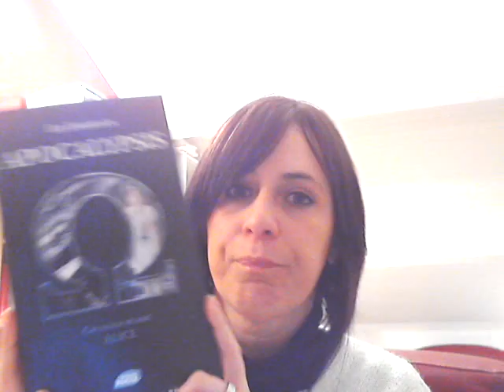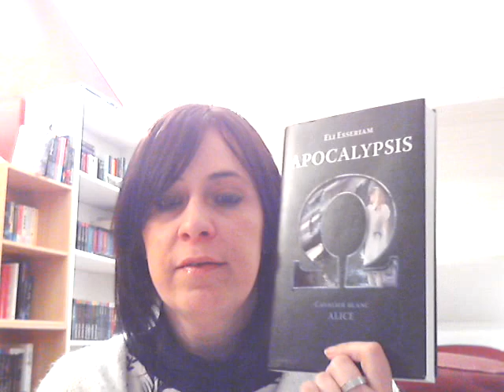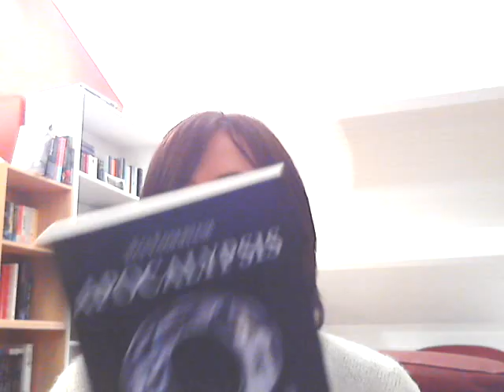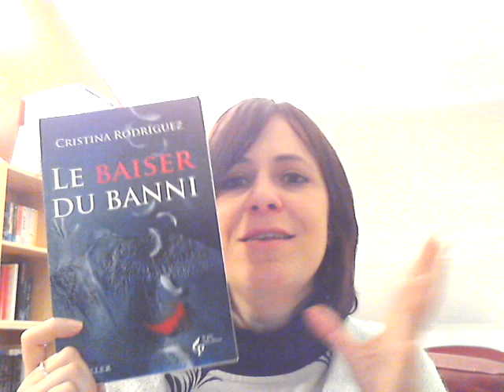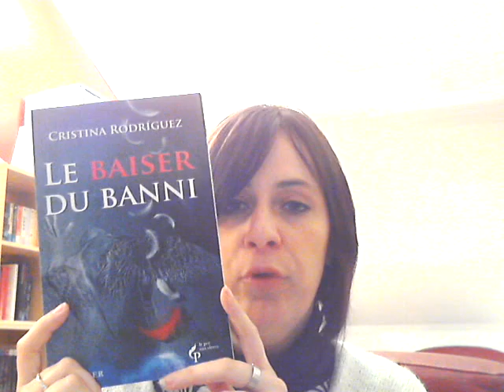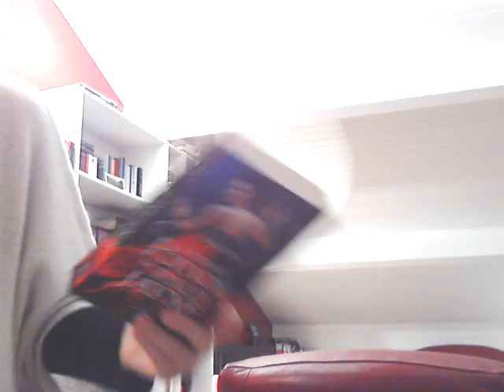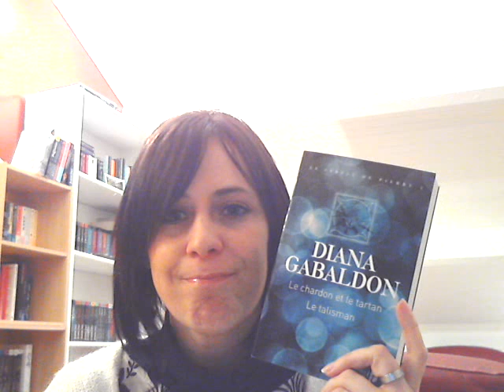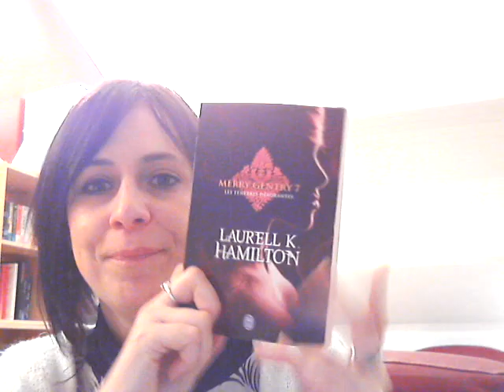C'est mercredi, que lisez-vous ? * 80 *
Rendez-vous hebdomadaire pour faire le point sur mes lectures passées, en cours et à venir...

Ce que j'ai lu :
* Apocalypsis T1 Cavalier blanc : Alice d'Eli Essariam
* Le baiser du banni de Cristina Rodriguez ( coup de coeur )
* Steampunk Chronicles T0 L'étrange secret de Finley Jayne de Kady Cross

Ce que je lis :
* Le chardon et le tartan tome 2 de Diana Gabaldon

Ce que je pense lire :
* Megan Chase T1 Démons personnels de Stacia Kane
* Merry Gentry T7 de Laurell K. Hamilton